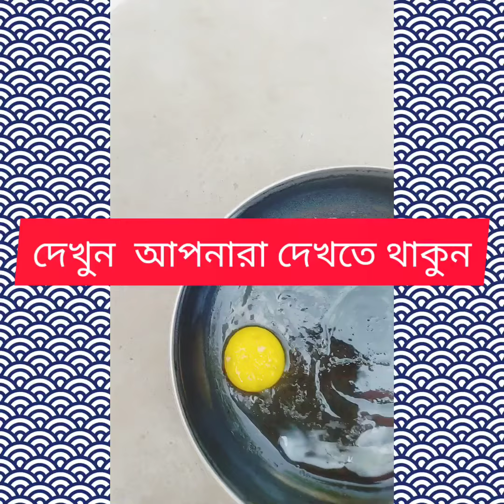11 May 2023